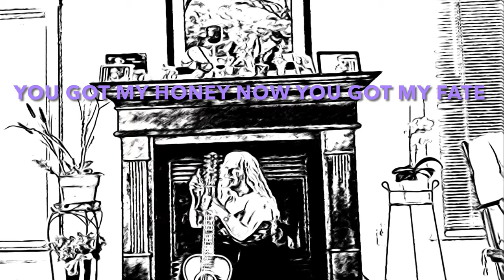YOU GOT MY HONEY, I GOT THE MONEY.... By Pamela Barry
This is a fast Toe-Tapping Country Song I wrote with a twist of humour.  The song “Man without a conscience” I wrote was sad, soooo I decided to write this song as a sequel - Follow-Up- to it...
This song says... when life gives you lemons, make lemonade
Hope you enjoy my song.  Thanks for listening